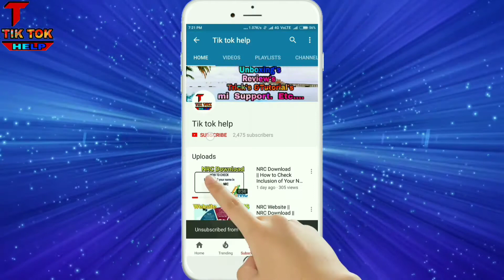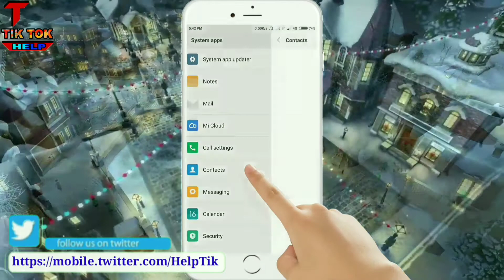How To Show Sim contacts Numbers in Any Xioami Device || Hindi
Dosto aap Agar Kisi bhi MI device ka SIM card contacts show karna chahte hain yeh video Aap Ke Liye